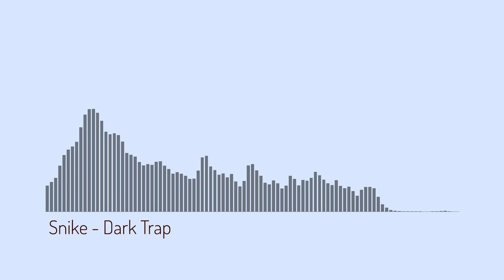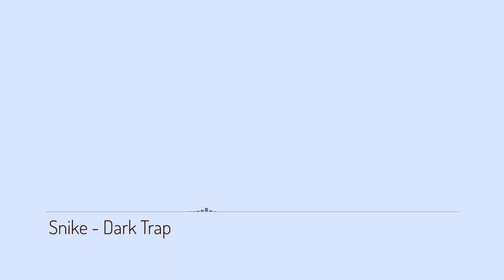Dark Trap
Felling trapped

If you want to use them in your work, please credit me in some way.
That's all

Video made with FL Studio ZGameEditor Visualizer plugin Effect author credits: Linear - StevenM,Dubswitcher,Youlean HUD Text - Rado1